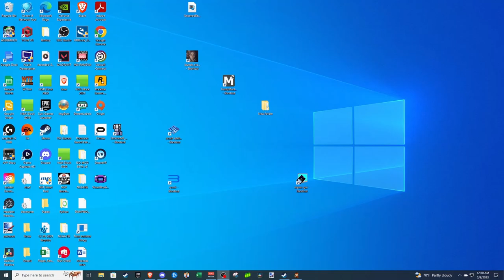Let's Play: Tape to Tape - Episode 2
Using some new superstars to team up with! Tape to Tape Early Access. Leave a comment on what you think of the video!